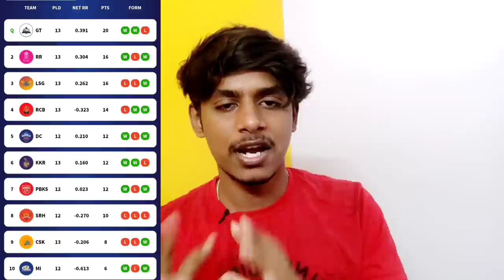TATA IPL 2022 play-offs calculation for RCB kannada|TATA IPL Points table analysis and Prediction